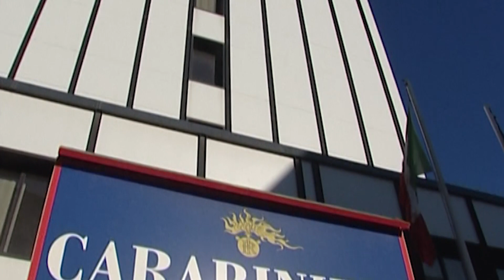Cagliari. Carabinieri Comando provinciale indagano su furto a distributore Sa Illetta 09 12 22